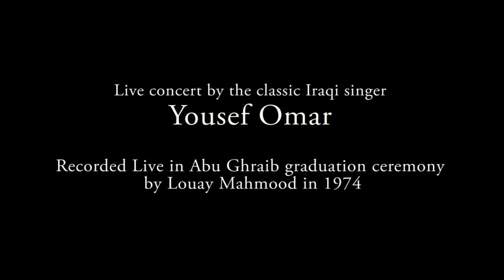Yousif Omar in Live concert recorded 1974 by Louay Mahmood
Post card painting by:Artists: Hafudh Al Duroobi. Numan Hadi, Muhmad Mahr Alden, Shakir Al Shawei, Muyasa Al Kathily, Akeel Abd Al Razak, Numan Hadi, Sallah Chyad, Farid Asaad,Mahmood Ahmed,  SDaad Al Taie, Talb al Allag, Farid Assad,Gawdad Hasib, Majeed Ahmad, Ibrahim Al Kamaly, Faik Jameel, Hafudh al Duroobi,and Faraj Abou
The first Photo after Iraq Map Yousif Omar singing and my father was playing in that concert far left not sure the year it could be around 1958 following photo  Me standing between the two Violinist behind my father on the right side  this photo around 1961 but it has nothing to do with Yousif Omar, I just

The recording was done by Louay Mahmood the recording was in stereo , I might be the first one to do that,  Duried Mahmood my brother arranged to build a stereo mixer to do this recording.